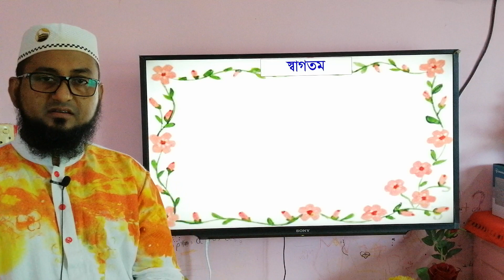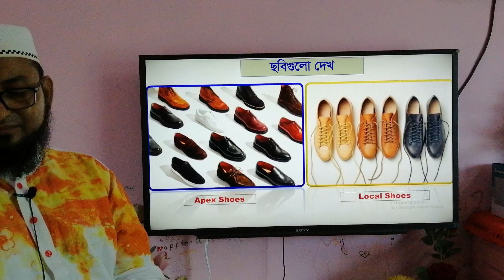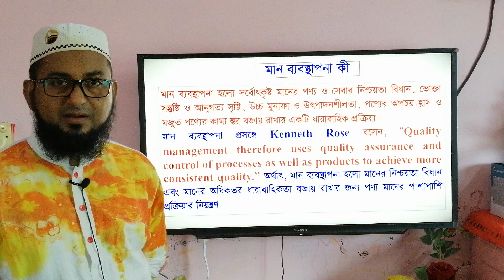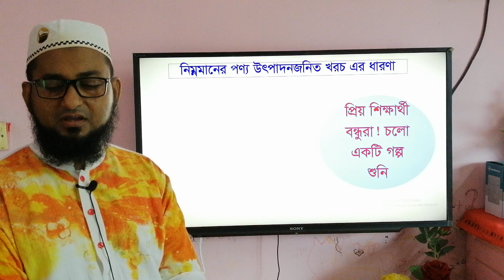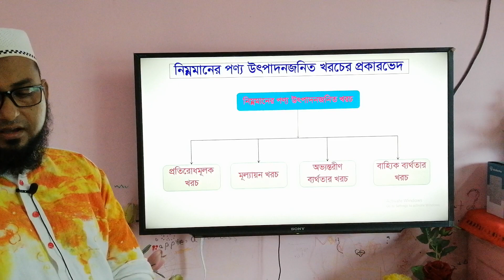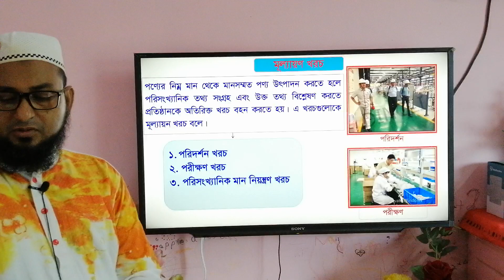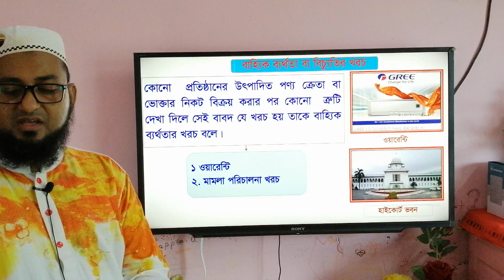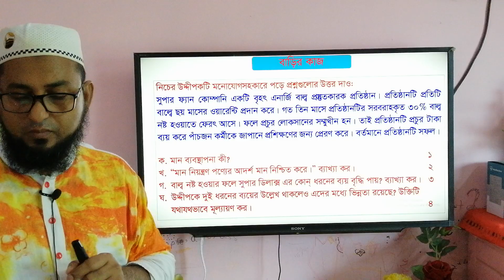উৎপাদন ব্যবস্থাপনা ও বিপণন, ১ম পত্র, ৭ম অধ্যায়: মান ব্যাবস্থাপনা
একাদশ ও দ্বাদশ শ্রেণি, ব্যবসায় শিক্ষা শাখা
মোহাম্মদপুর কেন্দ্রীয় কলেজ
শিক্ষক: এস.এম. রকিবউজ্জামান
লেকচার-০৭